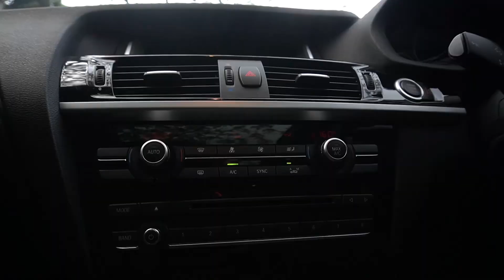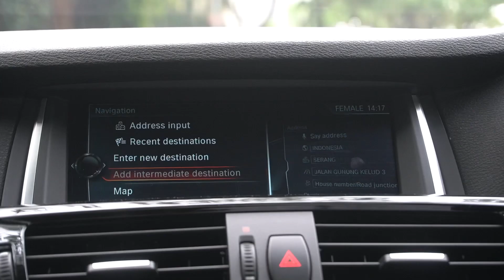BMW X3 2.0 X-DRIVE BENSIN 2017 BLACK ON SADDLE BROWN ATPM INDONESIA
Untuk informasi lebih lanjut team marketing kami dengan senang dapat membantu anda, silahkan hubungi di nomor :